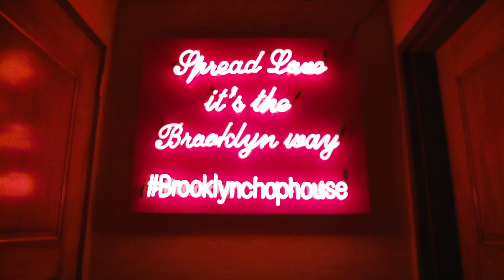K-Swiss & DJ Clark Kent Celebrate Black History Month w/ Exclusive Launch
In celebration of Black History Month, we have partnered up with legendary Dj Clark Kent to release a limited edition of the Classic 88.

Dj Clark Kent invited some of his close personal friends to celebrate the shoe collaboration in an intimate dinner environment.

A pioneer and prominent music veteran, DJ Clark Kent has produced music for renowned artists such as Jay-Z, The Notorious B.I.G., Rakim, Mariah Carey and Rick Ross. While he is known for exhibiting pride in his Panamanian heritage and creating bodies of work that have influenced hip-hop for decades, DJ Clark Kent is also recognized for his love of sneakers. Hence, the DJ Clark Kent x K-Swiss Classic 88 was a natural forging of like minds for the monumental month, to honor the past and embolden emerging young black leaders in all facets of life.

Inspired by the pan-African flag, the Classic 88 features a premium leather upper with signature K-Swiss details such as the three-piece toe and D-ring lace up system.

Available in both mens and womens sizing, the new K-Swiss x DJ Clark Kent shoe will be available exclusively at Foot Locker and Kswiss.com with a suggested retail pricing of $80